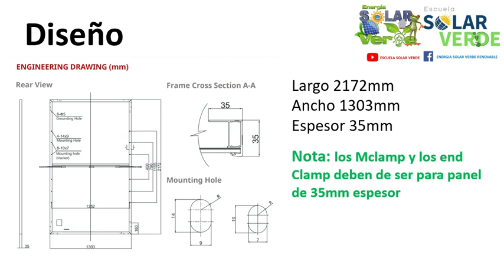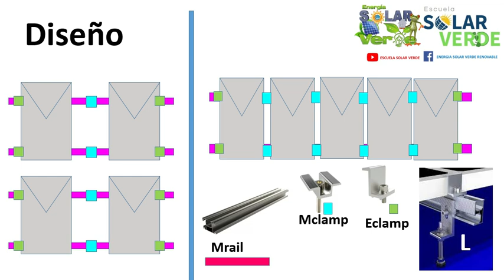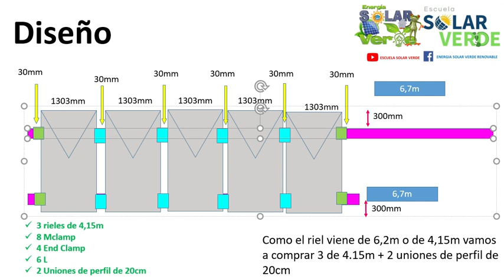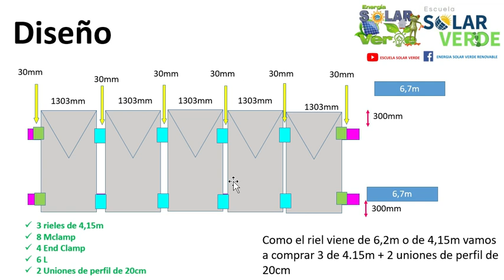✅Como diseñar la estructura para un panel solar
Como calcular la estructura para nuestros paneles solares. Como seleccionar los accesorios que vamos a necesitar. Hoy lo vas a descubrir.

Te invitamos a Nuestro Curso de energía solar. Si estas suscrito a nuestro canal obtendrás una beca del 80%🧑‍🏫🧑‍🏫🧑‍🏫🧑‍🏫